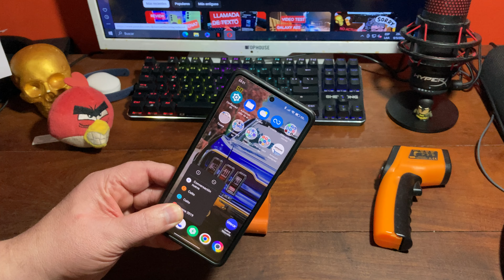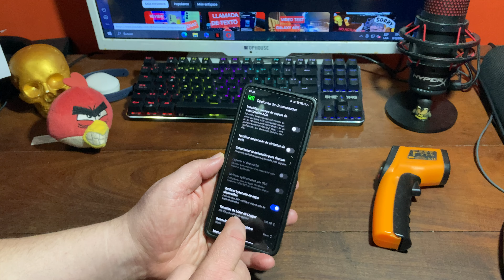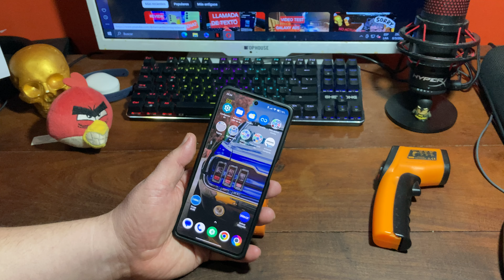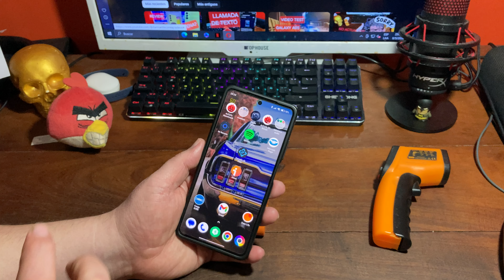Como tener la tasa de refresco en la pantalla siempre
Queres saber como tener en pantalla siempre la tasa de refresco . De una manera rápida y sencilla